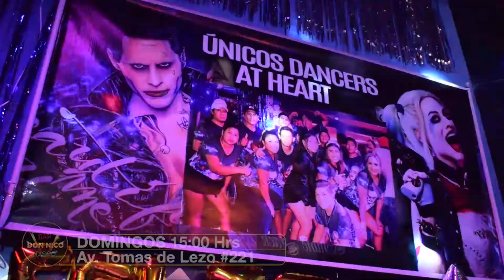💥Domingo 24 de abril desde las 3pm. Avenida Tomás de lezo entre 2do y 3er anillo🔥